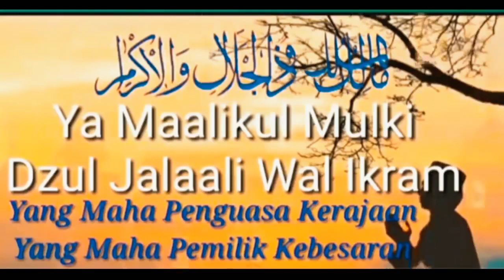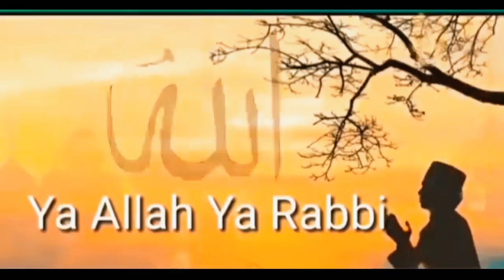Asmaul Husna (99 Nama-Nama Allah), Beserta Artinya